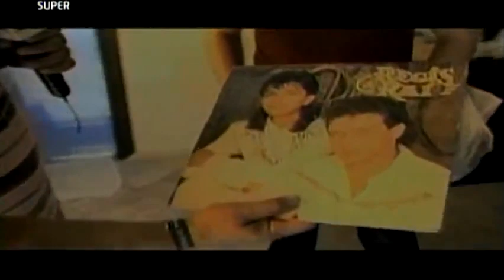SEXTA BÁSICA - Alex Passos na casa de Regis Danese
Alex Passos relembra matéria em que visita a casa de Regis Danese.
Programa SEXTA BÁSICA.
REDE SUPER